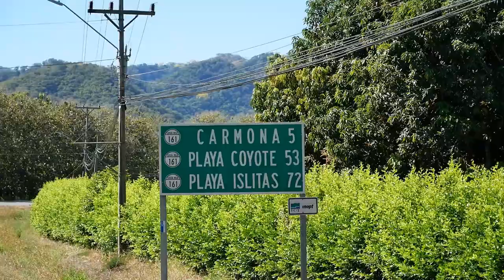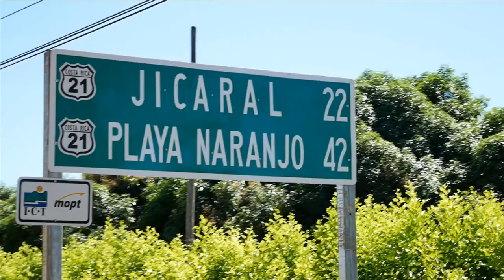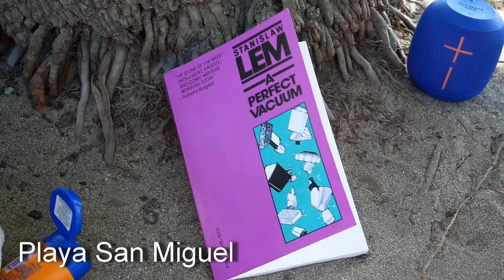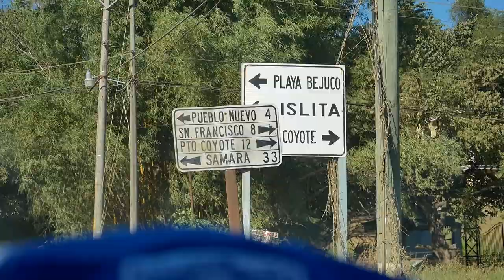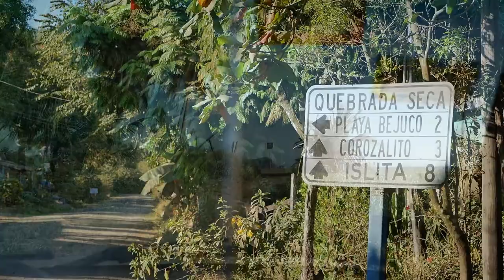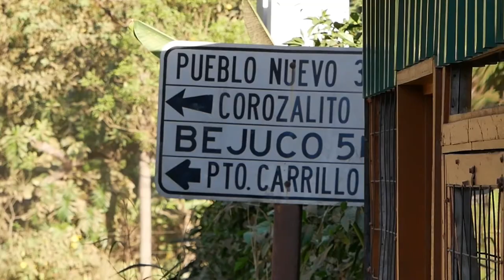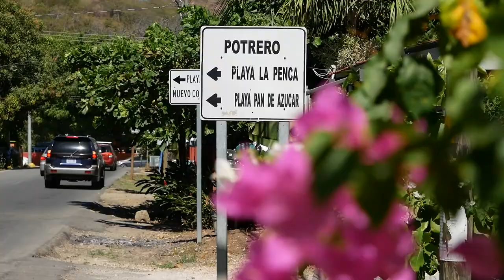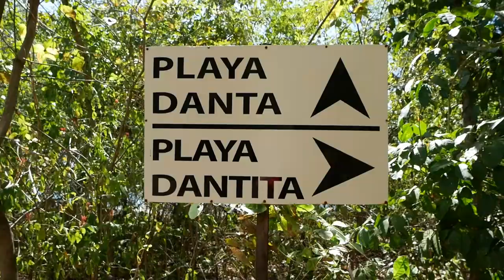!!!Costa Rica | BEST PLACES DOCUMENTARY Pacific Coast | Part 1 | All Highlights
Adventure-Therapie
Route Süd

Die "Abenteuer-Therapie" oder englisch "Adventure-Therapy", wie wir sie seit 2020 zu therapeutischen Zwecken im Programm haben, geht über drei ganze Tage. Einmal zu Fuß, das andere Mal vom Sattel eines Motorrades oder wahlweise mit dem Kleinbus bieten wir geführte Erlebnistouren, wobei Lernen, Freude und Genesung mit Nachhaltigkeit im Vordergrund stehen.

In diesem 2018 aufgezeichneten Video sehen wir Dr. Grow und MA. Watson auf ihrer ersten Erkundungsfahrt, bei der es galt, die Südroute für die therapeutischen Angebote im Rahmen der "Adventure-Therapy" auszukundschaften und schließlich zu bestimmen.

Ein bestimmendes Kennzeichen der Adventure-Therapie ist, dass sie in Verbindung mit der von Dr. Grow ausgearbeiteten Ritual-Therapie abgehalten wird. Und so kommt es, dass man gemeinsam einen ganzen Tag lang die Natur erlebt, ohne ein Wort dabei miteinander auszutauschen. Später auch ohne ein Wort zu denken. Oder andere therapeutische Rituale im Rahmen der von Dr. Grow entwickelten "Dropout-Therapie".

Überblick

Wie Sie vielleicht wissen, ist Costa Rica ein Mekka der Biodiversität. Auf einer Landesfläche, die nur etwas größer als die Schweiz ist, sind fünf Prozent der gesamten Flora und Fauna des Planeten beheimatet. Über ein Viertel des Landes stehen unter Naturschutz.

Auf der von Vulkanen geformte Landbrücke zwischen den zwei Amerikanischen Kontinenten entstanden viele Mikro-Klimata, die umso mehr die Vielfalt des Landes förderten. Landschafen wechseln sich ab: Zahlreiche Nationalparks mit üppigen Regen-, und Trockenwäldern, dichten Mangrovensümpfen und mystischen Bergnebelwäldern. Sogar Páramo, ein Vegetationstyp, den man sonst nur von den höchsten Anden Südamerikas kennt, findet man in Costa Rica.

Grow!